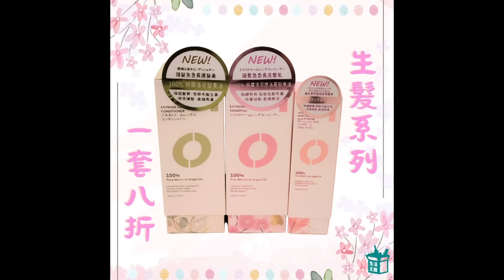大肥看天下｜2023年08月5日｜9｜美國外交雙管齊下，中國外交在玩泥沙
為慶祝生活王國成立兩週年，大肥會喺8月26日舉行網聚同大家見面。除咗可以同大肥近距離見面之外，仲準備好多禮物送比大家，以答謝一直支持《大肥看天下》同《生活王國》嘅朋友！記得唔好錯過喇！

📌 二週年網聚活動詳情
日期：2023年8月26日 (星期六)
地點：盈輝海鮮酒家 （長沙灣長沙灣道833號長沙灣廣場2樓210舖）
時間：晚上八時入席
收費：每位500港元（酒水全包）
🫶身體障礙及輪椅人士費用全免，更可享接送服務！

2. 於限期前繳交參加費用

📌參加費用繳交方法
    - PayMe : 掃描二維碼付款
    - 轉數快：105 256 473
    - 銀行轉帳：匯豐HSBC 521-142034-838

📌 截止日期
               2023年8月21日  *以入數日期作準

《生活王國》為你搜羅優質健康生活百貨🛒
地址：長沙灣道889號華創中心22樓03室
電話：92496077 （whatsapp)
如果想請大肥飲杯咖啡，可參照下例方法以示支持
👉加入Patreon會員：
👉或直接過數/ Payme：
恒生銀行：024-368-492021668 (Wong Kwok Chung)
›Payme：59222628
*過數後請將入數收據WhatsApp 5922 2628及標明所支持的節目或主持

多謝支持！